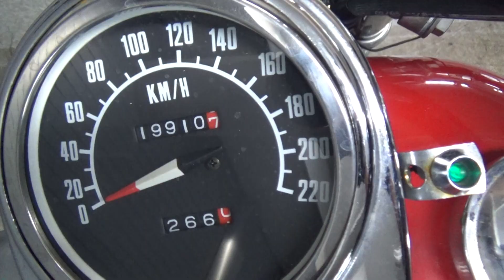2100008277485 Sportster 883 XLH883